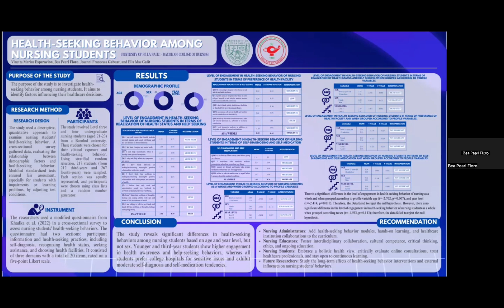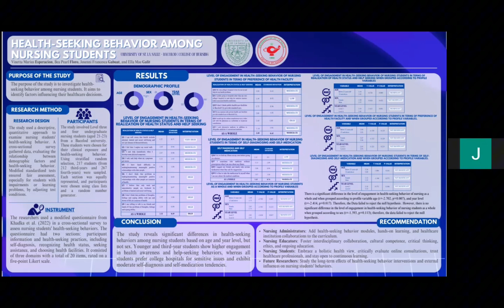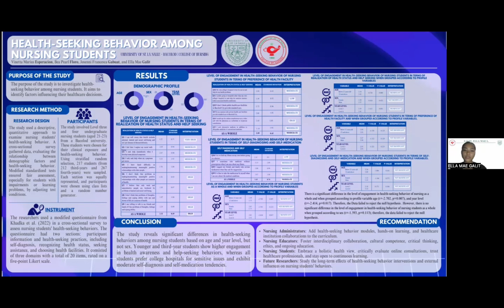USLS CON 4TH Student Research Colloquium Poster Entry #12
Nursing Research Poster Presentation Title: HEALTH-SEEKING BEHAVIOR AMONG NURSING STUDENTS

Authors:
Vinetta Marius Esperacion
Bea Pearl Floro
Josenni Francesca Gabuat
Ella Mae Galit

Adviser: Sheilla Trajera, PhD.
Evaleen A. Alova , RN, PhD